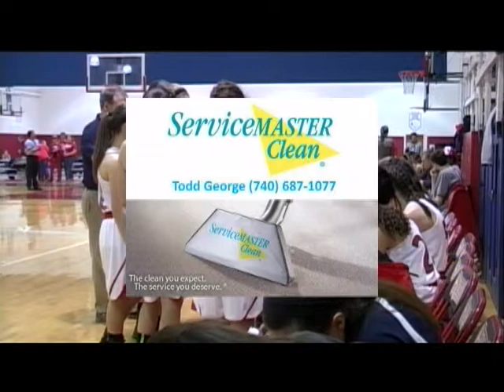MSL Basketball - Berne Union at FCA - girls - 01-24-15